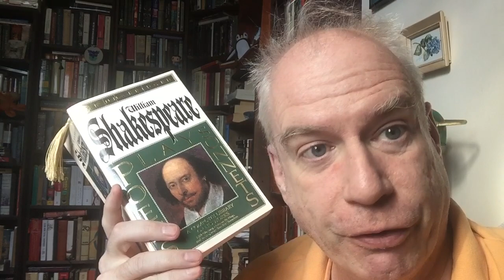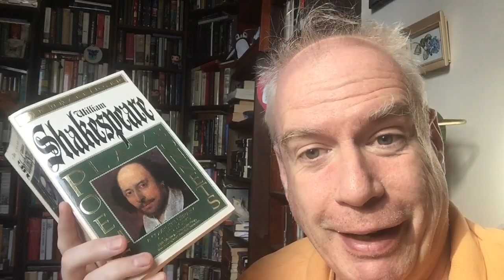Announcing: Shaketember 2021!